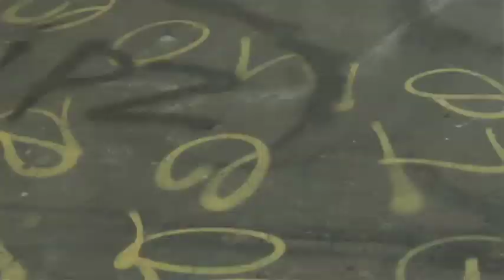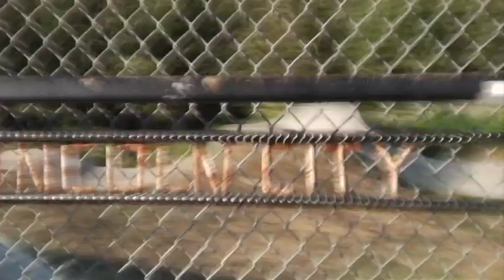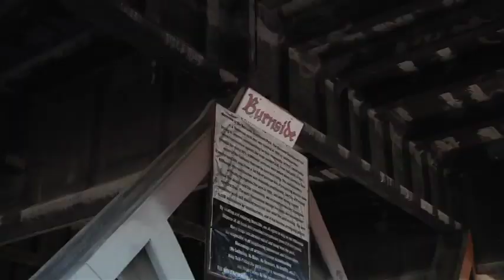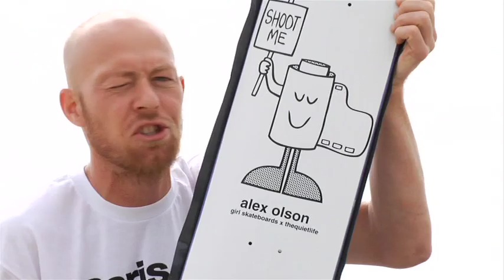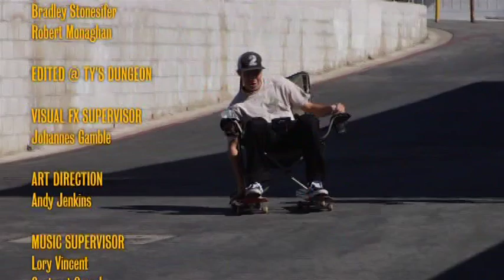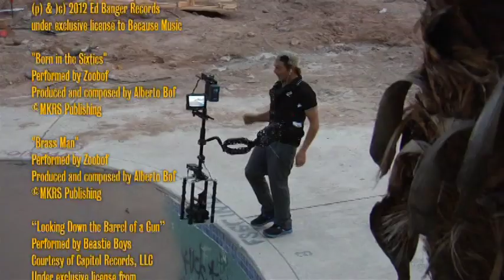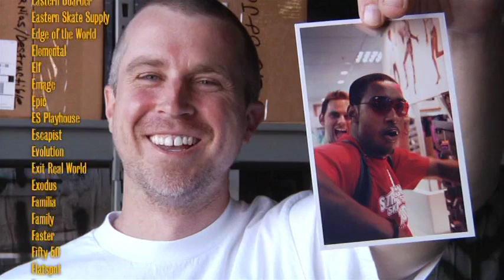Girl | Chocolate: Pretty Sweet